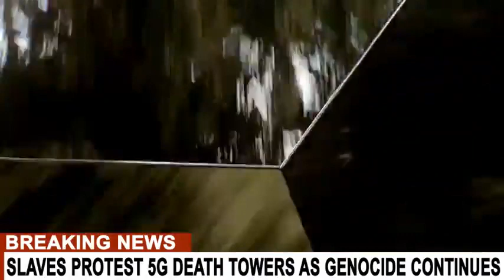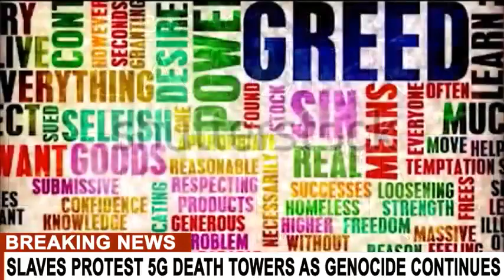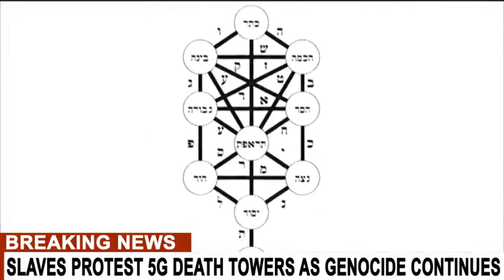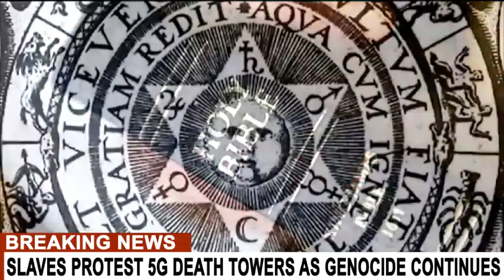BLACK CUBE THEORY